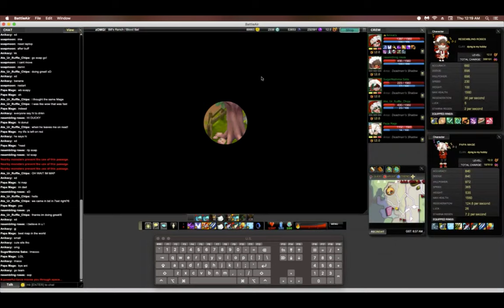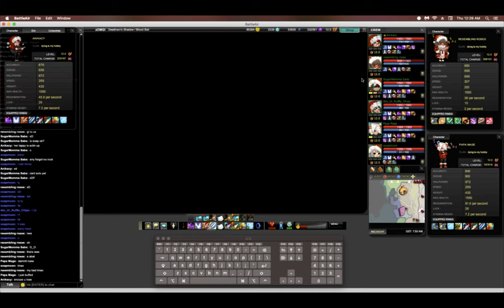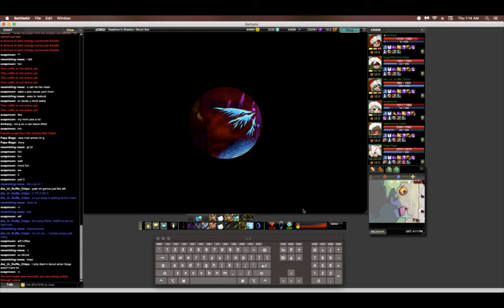YM Science Reg GR (Rosie Kite) - Christmas Caroling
In this episode... Ani & Soap try to kill ruffles for powerups

0:00 -- GR
05:57 -- Got stuck / running back
43:30 -- HPR
46:57 -- Crypt
57:49 -- Ring swap
01:01:56 -- BL

Crew:
resembling roses -- Kite
Papa Mage -- 2nd
Anikacy
SugarMomma Sabs
Ate_Ur_Ruffle_Chips
soapmoon